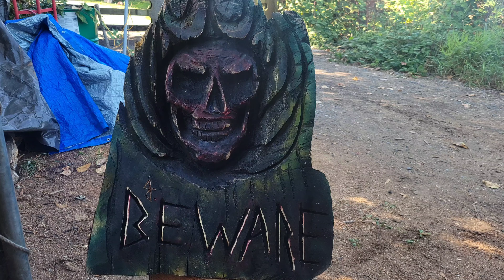Elder & the twin trees - Fantasy chiansaw carving.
Chainsaw Carving a light fantasy carving.
Kutzall
carving burs I use link,